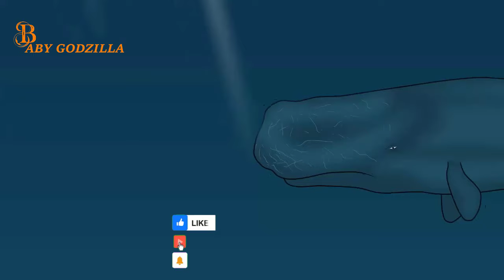Bloopzilla vs.The Angler Fish- CARTOON-Part 1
Bloopzilla vs.The Angler Fish
Bloopzilla Earth vs.The Angler Fish

BLOOP IS BACK VS THE EVOLUTIONBLOOP - CARTOON
BLOOP IS BACK VS THE EVOLUTIONBLOOP